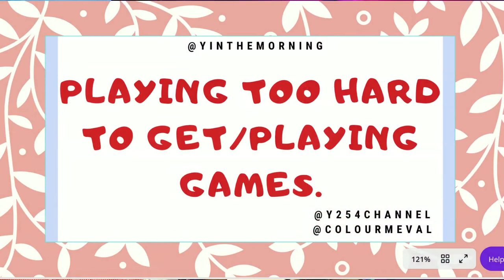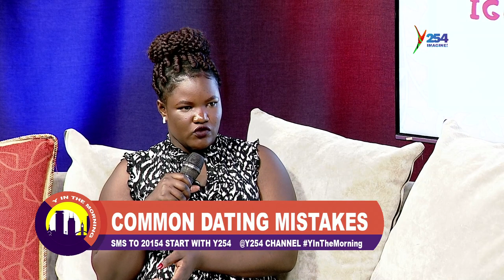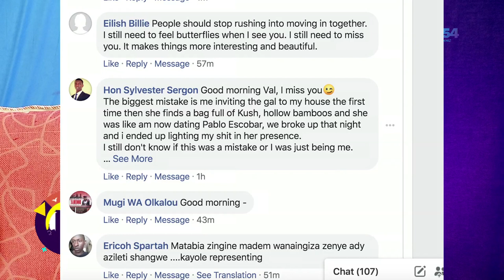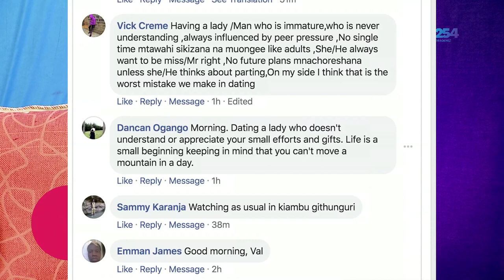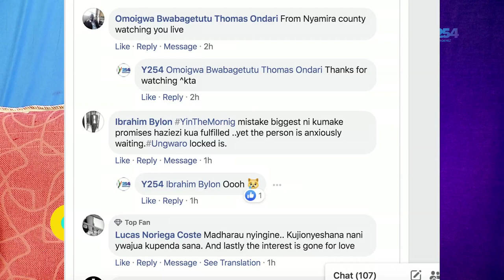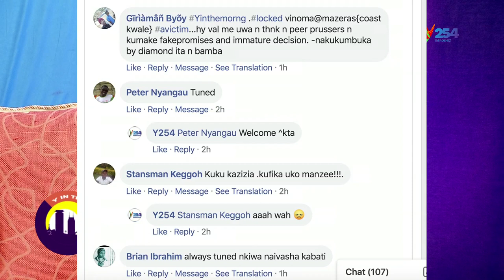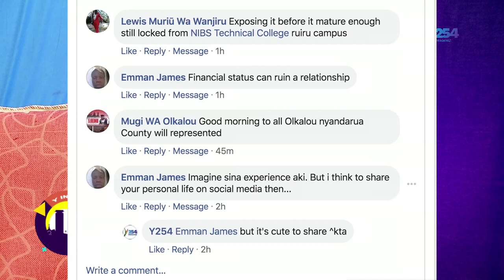A Heated Debate On Common Dating Mistakes Men And Women Make....